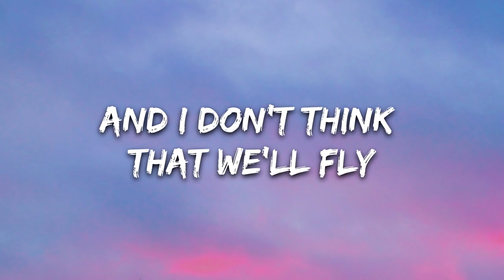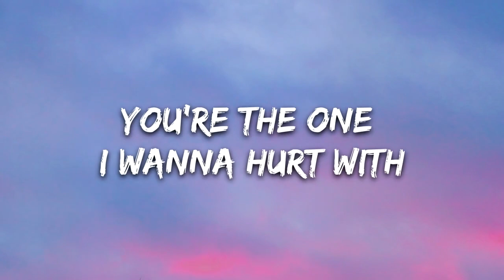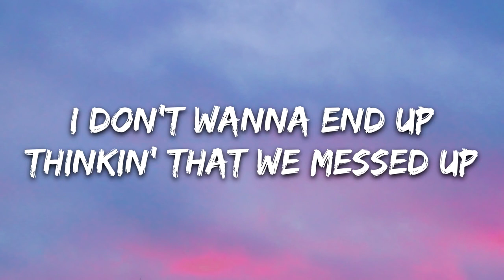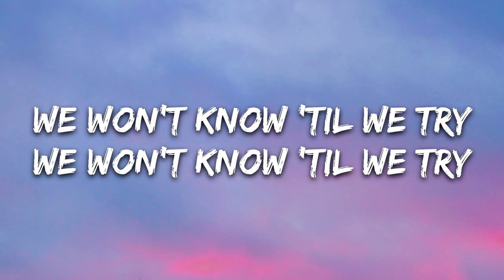Christian French - paper thin (Lyrics)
🎤 Lyrics: Christian French - paper thin

We're fallin' off the edge
And I don't think that we'll fly
Here we go again
Another perilous night
Do we swim or do we sink?
Givin' words to what we think
The odds are paper thin
But we won't know 'til we try

I don't wanna end up
Thinkin' that we messed up

With all the time we're losin'
We could heal the bruises and rewind
Forget who fucked up
Forget who's done what
'Cause we had love once
And that was enough

We won't know 'til we try

We found the worst of us
Hiding under our skin
And though it hurts too much
You're the one I wanna hurt with
We could swim or we could sink
Givin' nothin' or everything
But we won't 'til we try try try